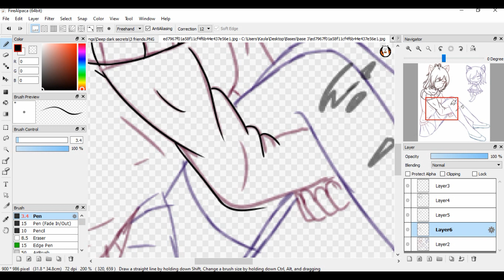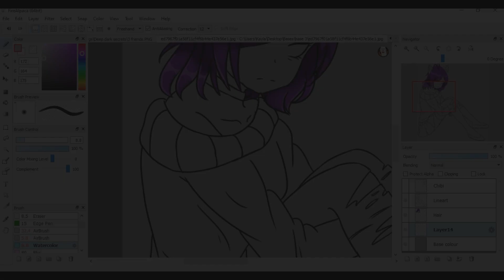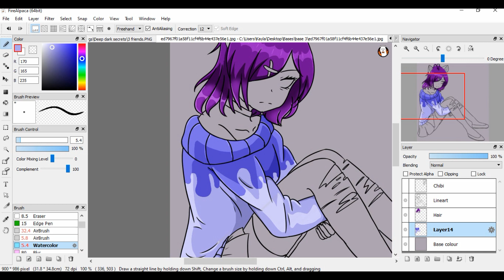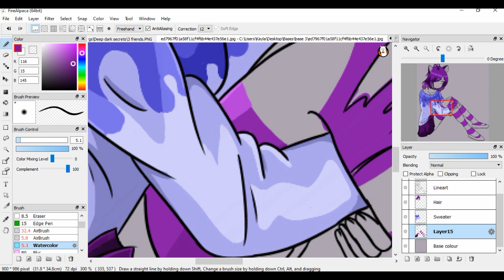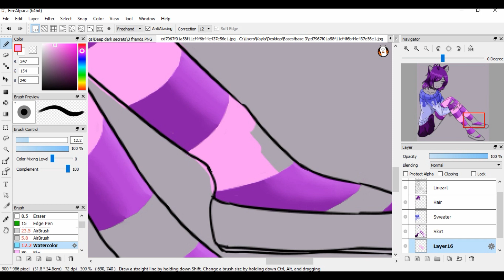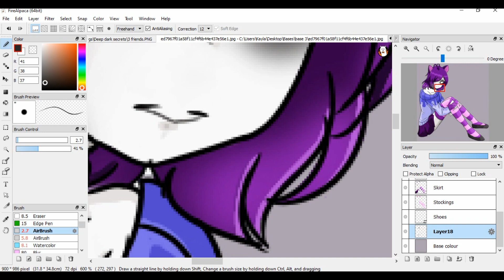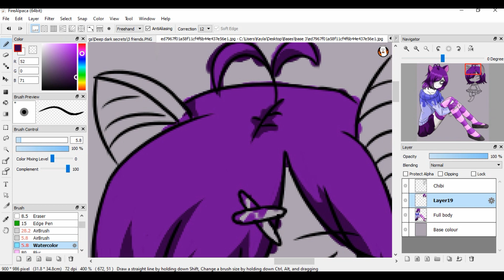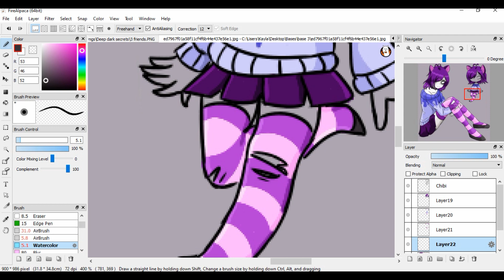SP 19 Shadow Vampira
A gift for my friend, I loved drawing this mysterious character